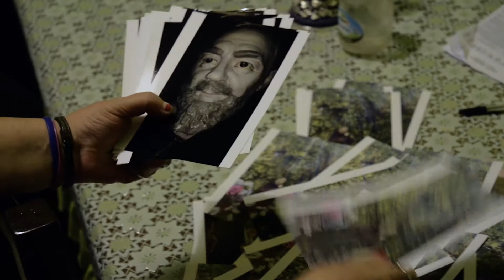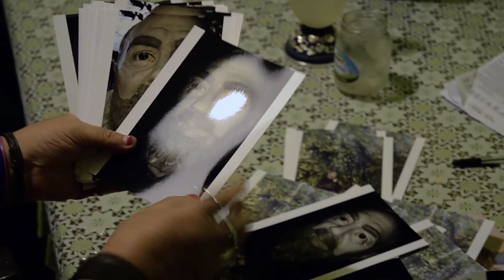Trailer "BETTINA" di Erica De Lisio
Bettina ogni mattina si sveglia, prende il suo rosario e prega; solo dopo aver fatto questo rituale può andare a svolgere il suo lavoro da bidella nella scuola elementare vicino casa sua. Poco dopo essere diventata vedova, scopre un personaggio che le cambierà per sempre la vita: Padre Pio. È proprio lui che l’ha investita del compito che è diventato la sua ragione di vita: aiutare gli altri e fare del bene, guarendo tumori e malattie.